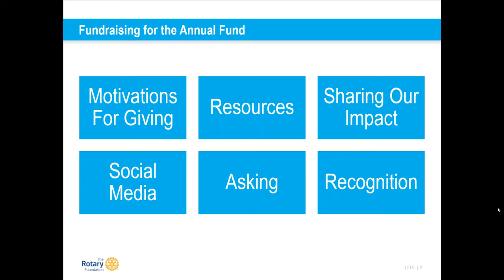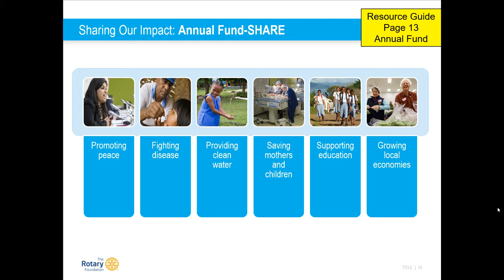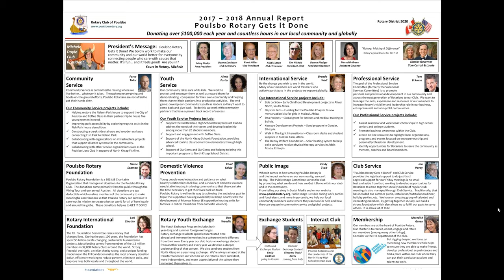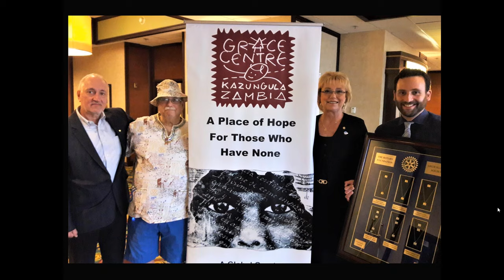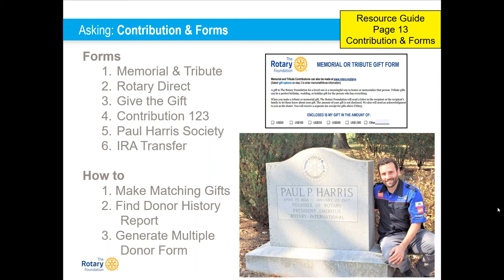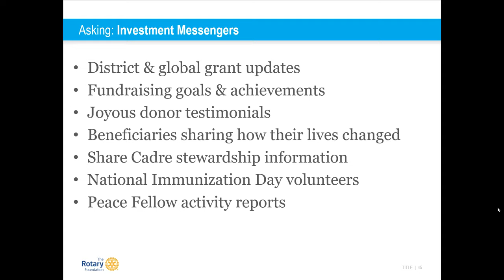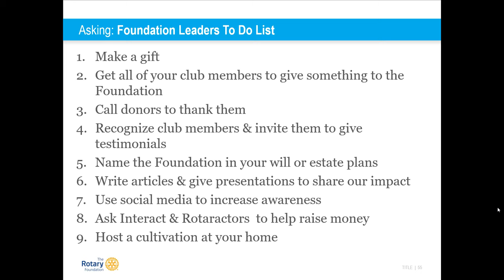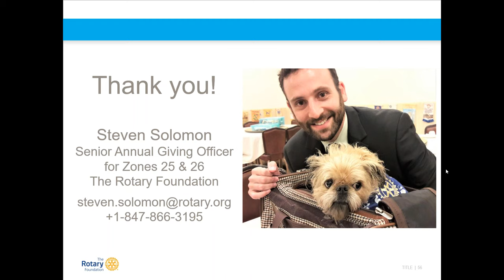The Rotary Foundation Webinar with Steven Solomon - 07-15-2018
Raising Money to Do Good in the World (click below for PowerPoint)

Here are the links to my regional resources:
Resources to Educate Handout – one page handout with videos & links to resources (attached to this email)

TRF Resource Guide – 15 page guide filled with hyperlinks for club & district leaders (attached to this email)

As always, let me know if you need further assistance from me.

Cheers,
Steven

P.S. I will be reusing this presentation & resources for other trainings so please do send your feedback to me  as I am always looking to make improvements.  Let me know what you like and did not like.

Steven Solomon
Senior Annual Giving Officer for Zones 25 & 26 | The Rotary Foundation